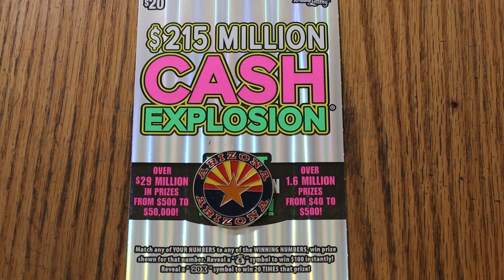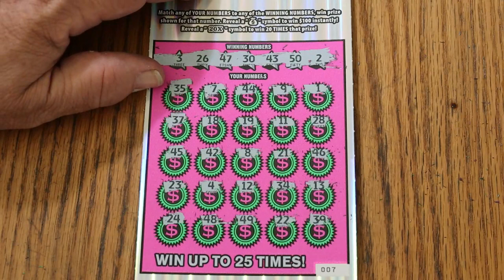DAY 17 $20💥CASH EXPLOSION💥🙂